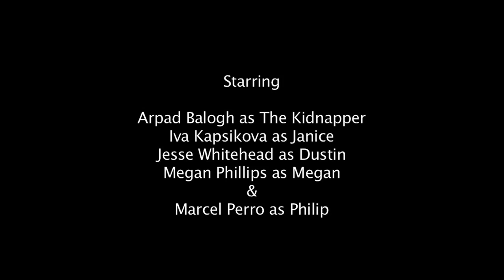Hostages_WebPilot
A man in a black hoodie and ski mask enters the West Co. office building carrying a duffle bag. He walks with purpose, with a plan. He takes the elevator up to the 32nd floor and exits. The man stops and takes in the scene before him: empty cubicles.
It's Sunday, no one comes in to work on Sunday. He bows his head; his plan seems to have failed. Then hope comes from the sound of laughter from the break room. The man's plan is back on. He pulls out a gun from inside his hoodie and enters the break room. Minutes later, the man is behind four office drones holding up his gun and leading them to a windowless room. They are his hostages now and he is in charge.
Or at least he should be in charge. The kidnapper calls the police to inform them that he has kidnapped four people who came into work on a Sunday. He doesn't reveal his face but he does reveal his past and his emotions all too easily. He looks up videos on YouTube on how to hold a hostage situation. He's never fired a gun before in his life. The hostages could escape if he wasn't paying attention. Unfortunately that's all he does: pay attention. He just doesn't pay attention to being a proper kidnapper.
He seems lonely. . .